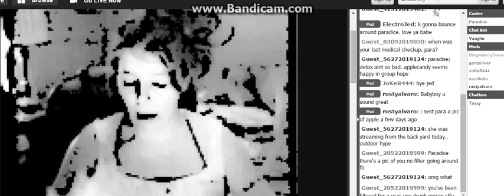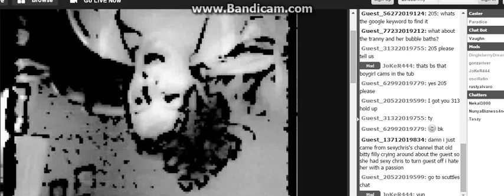Paradice L0ves 2 Sing 0nly 2 Me